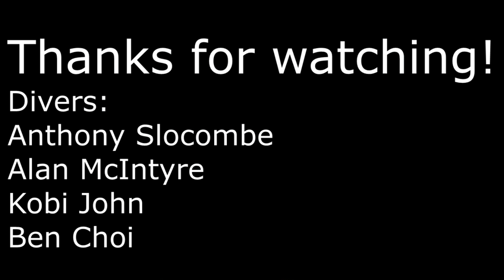Freedive Spearfishing 40lb Wahoo- Grenada, West Indies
40lb Wahoo speared by Anthony Slocombe off the coast of Grenada, West Indies in 1500' of water aboard the 'Lady R'. Rainbow Runner, Barracuda, and lobster are speared.

Divers:
Anthony Slocome
Alan McIntyre
Kobi John
Ben Choi